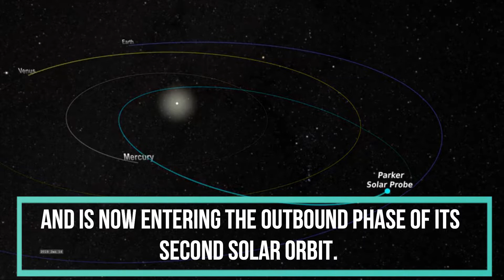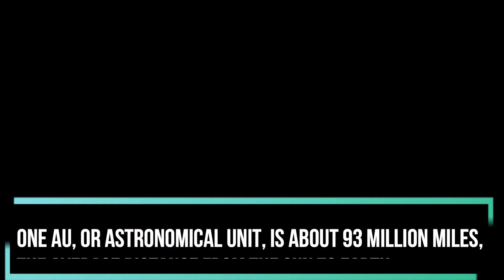Latest Updates about Parker Solar probe by NASA.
According to NASA's reports Parker Solar Probe has successfully completed its second close approach to the Sun, called perihelion, and is now entering the outbound phase of its second solar orbit.